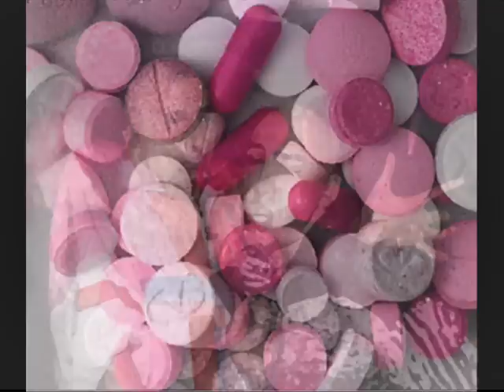HardCore Gabber BackToBack mix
XTC MTF HC4L HD4L